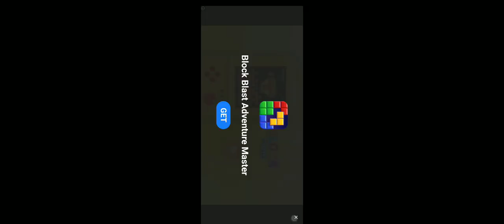Pianista League Paganini, Beethoven, Bach